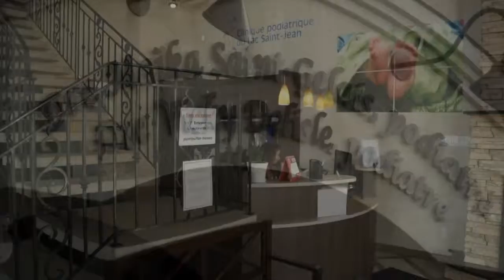Clinique Podiatrique Du Lac Saint-Jean